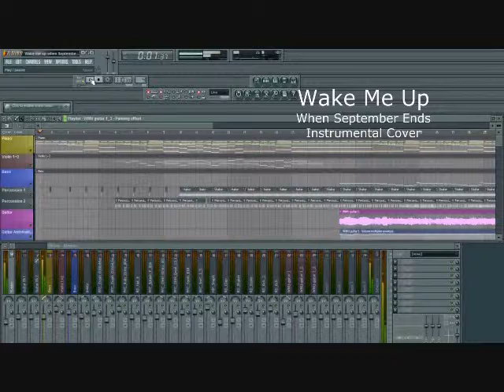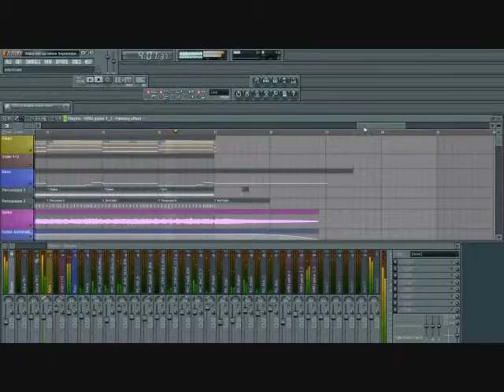Wake Me Up when September Ends (Instrumental Cover)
What Greenday would sound like if they were good ;)
*I have a second channel that I just decided to get rid of, and I'm re-uploading this here, now.